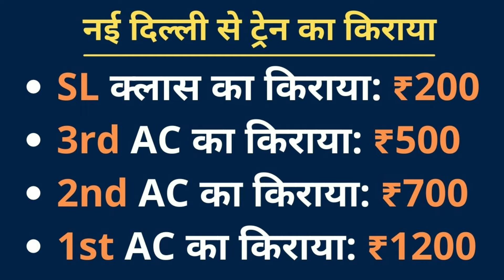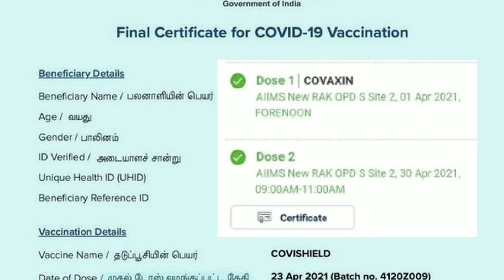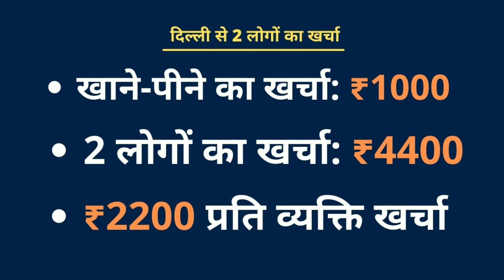Yamunotri Travel Guide | Yamunotri Yatra Guide | Yamunotri Kaise Jaye | Jee Bhar Ghumo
JEE BHAR GHUMO: In this video I can explain you that how to travel Yamunotri, how to reach Yamunotri, which places to visit in Yamunotri, In Yamunotri All tourist places, Yamunotri me kaun se tourist places hai, Yamunotri ghumne ke liye budget kitna chahiye, Yamunotri ka tour plan kaise banaye, Yamunotri me kitne din ruke, Yamunotri ke top tourist places kaun se hai, Yamunotri ki sabse asan trip, Yamunotri train se kaise jaye, Yamunotri ke liye kaun si train chalti hai, Delhi to Yamunotri Train, Yamunotri nearest Railway Station, Top Places to Visit in Yamunotri, Yamunotri kab jaye
Yamunotri Tourist Places,
Yamunotri kaise ghume,
Yamunotri nearest Railway Station,
Top Places to Visit in Yamunotri,
Yamunotri 2022 Travel,
Yamunotri Best Places,
Yamunotri Yatra Full Details,
Yamunotri Complete Yatra Guide,
Yamunotri Yatra Full Information,
Yamunotri ghumne ki puri jankari,
Yamunotri tour tips,
Yamunotri Tour Plan,
Yamunotri Travel Guide,
Yamunotri Tour Guide,
Yamunotri Yatra Guide,
How to reach Yamunotri,
Yamunotri kaise Jaye,
Yamunotri complete tour guide,
Yamunotri jane ka kharcha,